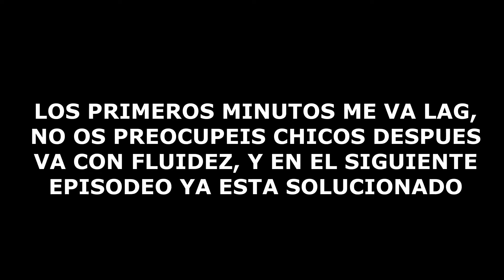MEMORYCRAFT #1 ¡El comienzo!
Buenos chicos aquí os dejo con este primer episodio de esta serie minecraft.
Espero que disfrutéis y de ser así espero vuestro like.